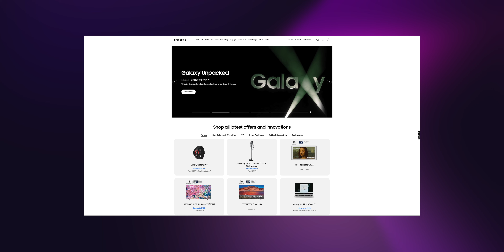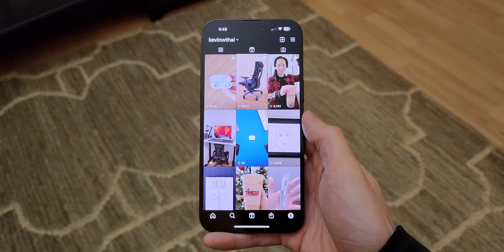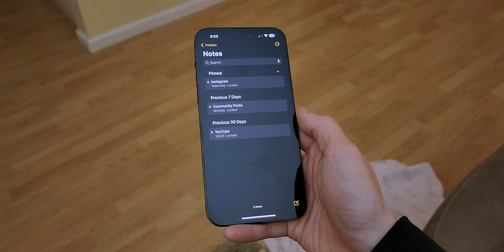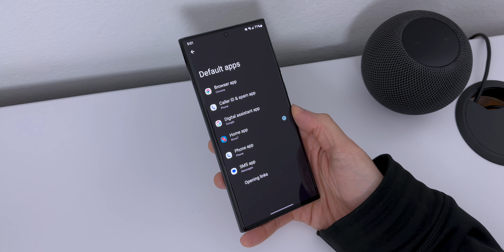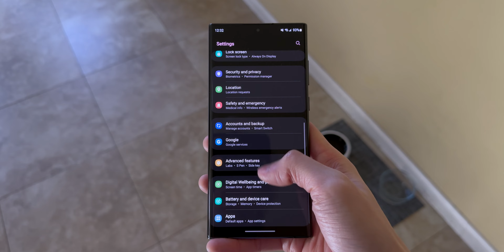What’s On My Phone 2023!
Description

What’s on my iPhone 14 Pro Max and Galaxy S22 Ultra. I go over the apps on the home screen, widgets, and the settings I tweak to have the S22 Ultra feel more like stock Android.

00:00 Intro
00:21 Phones
00:50 iPhone
03:00 Galaxy S
04:34 Outro